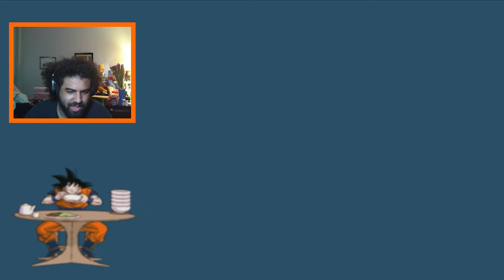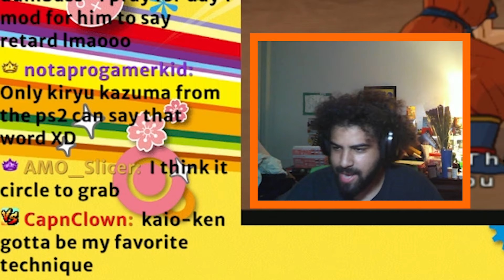THE SAIYAN SAGA EXPERIENCE IN DRAGON BALL Z BUDOKAI TENKAICHI 3...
With the upcoming release of Sparking Zero, I decided now's the time to train for future battles and what better way to do so than to play through Budokai Tenkaichi 3's story mode on HARD difficulty.

CHECK ME OUT ON TWITTER